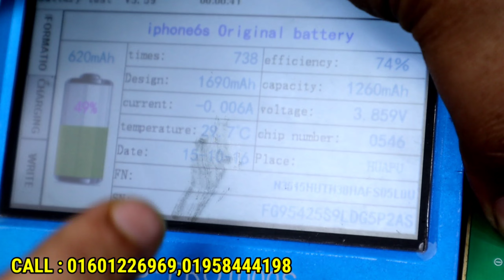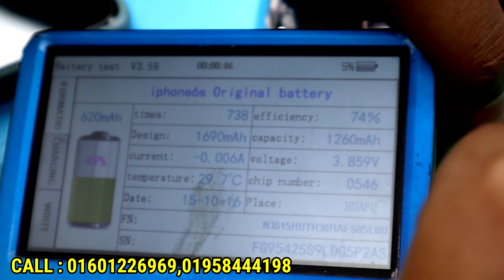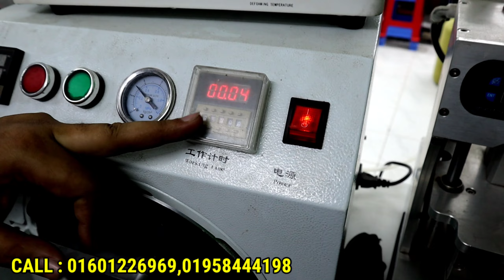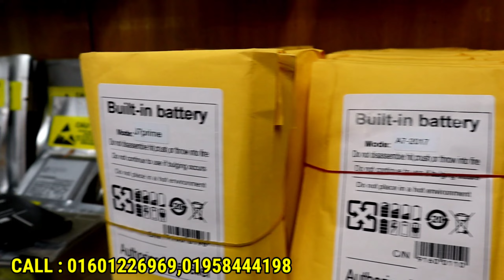যেকোনো মোবাইলের অরিজনাল ব্যাটারি , ডিসপ্লে | Best Mobile Servicing Center | iPhone Battery,Display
মোবাইল নষ্ট হয়ে গিয়েছে? মাত্র কিছু টাকার জন্য মোবাইলটি ব্যবহার করতে পারছেননা স্বচ্ছন্দে? আমরা IFixFast দিচ্ছি সকল ব্র্যান্ডের জেনুইন পার্টস সাথে প্রশিক্ষিত কারিগর দ্বারা রিপেয়ার সার্ভিস। তাই আজই যোগাযোগ করুন আমাদের কাস্টমার সার্ভিস নাম্বারে আর সারিয়ে ফেলুন আপনার প্রিয় মোবাইল নিমেষেই!

সার্ভিস সংক্রান্ত যেকোনো বিষয়ে কোন তথ্য জানতে বা সার্ভিস জানতে ফোন করুন অথবা ইনবক্স করুন- ধন্যবাদ

আমাদের শপ লোকেশন :
iRepair লিফটের 1_2 , দোকান নং 321 নং ৩১২ নং ৩৩১ ৩৩২ নং ২৮০ নং ২৭০ 269 । মোতালিব প্লাজা ঢাকা ১,০০০ ।
সাপ্তাহিক মার্কেট বন্ধ : মঙ্গলবার ।
সহজে আসার জন্য ম্যাপ।
সাপোর্ট টিম
স্মার্টফোনের সকল সমস্যার সমাধান মানেই
S